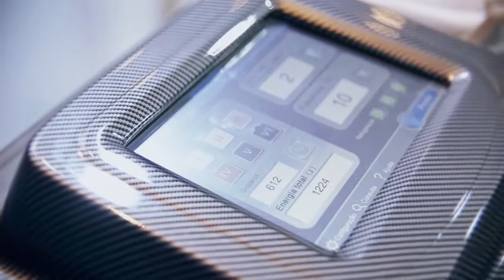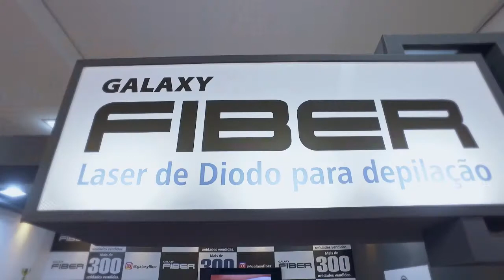ESTÉTICA IN SUL 2019 - GALAXY FIBER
Evento Estética in Sul 2019 com workshop do Prof. Dênis Barnes e do Prof. Fábio Borges sobre Depilação a Laser com o Galaxy Fiber.